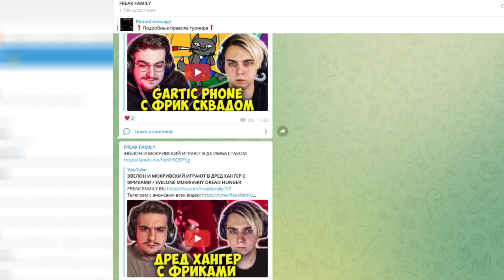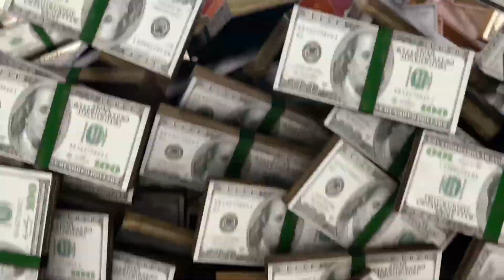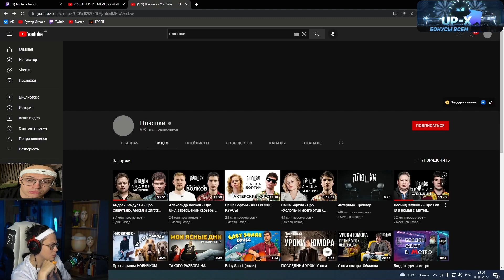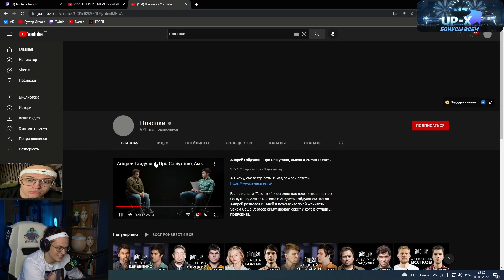БУСТЕР СМОТРИТ ПЛЮШКИ: ИНТЕРВЬЮ СЛУЦКОГО И ВОЛКОВА / ОПЯТЬ НЕ ГАЛЬЦЕВ РЕАКЦИЯ / BUSTER